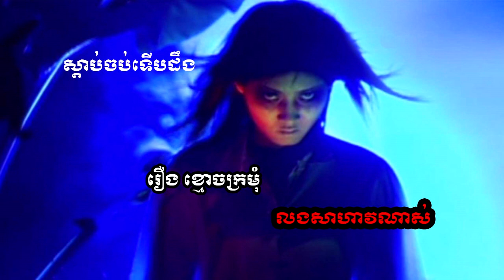ខ្មោចនាងក្រមុំ ដោយសាតែសង្សាជះទឹកអាសុីតដាក់ ធ្វើអោយនាងស្លាប់ព្រោះគ្មានលុយព្យាបាល បានលងគេយ៉ាងសាហាវណាស់